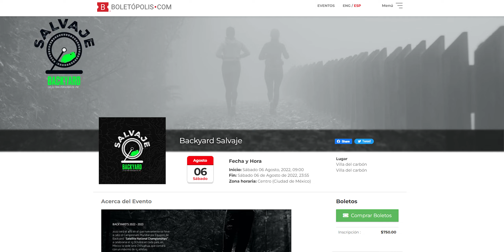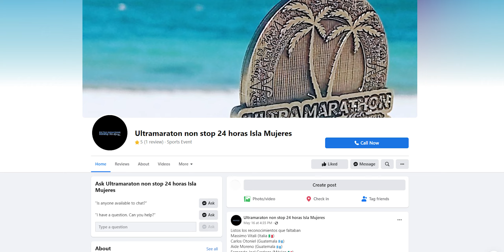¿QUÉ ES UNA BACKYARD ULTRA? Y OTROS TIPOS DE CARRERA | Corre Fer Corre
VLOG 572
Correr es algo muy sencillo, tanto que se pueden agregar variantes para hacer la competencia más interesante, hoy hablamos de 3 tipos de competencias más divertidas que correr 10k en el menor tiempo posible.